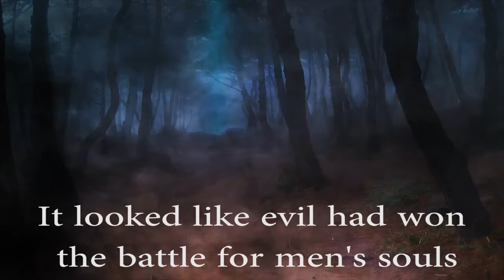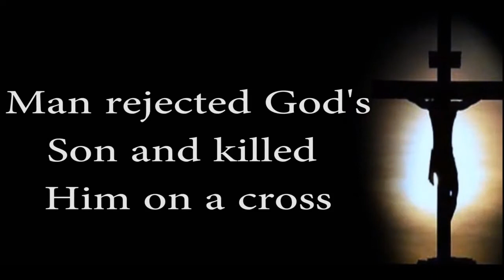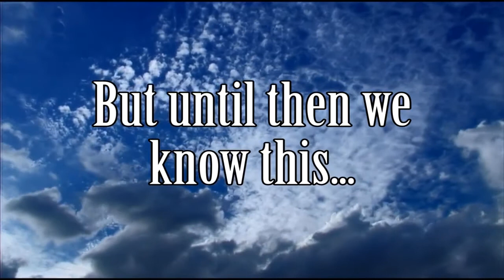Why We Celebrate Easter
Happy Easter from Mantour Ministries!! This short video explains why we celebrate Easter, feel free to use it in your Resurrection Sunday Celebrations!!